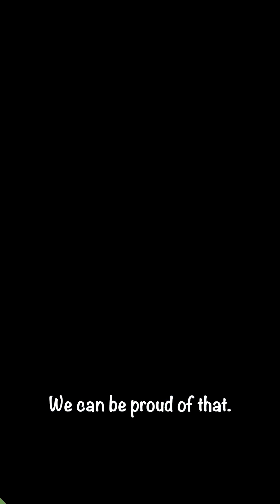Ask a Farmer: How to Seed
🌱 Alberta farmers are back in the fields planting this year’s crops. And that got us thinking… how do farmers seed their fields? So, we asked a farmer to find out! ⁠👨‍🌾 Meet Stephen Vandervalk as he explains the process.